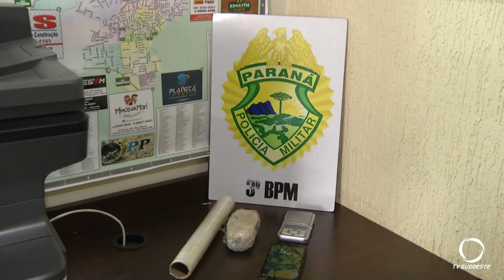Polícia Militar aprende drogas em Pato Branco